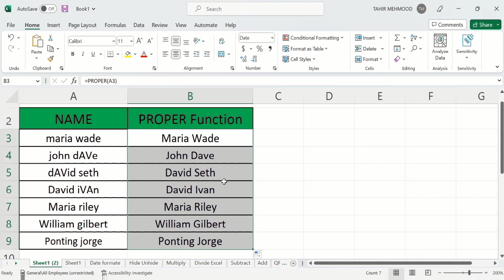How to Capitalize First Letters in Excel (PROPER Function)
In this video, you will learn How to Capitalize First Letters in Excel through PROPER Function using a quick and easy method. Please note that there’s more than one way to Capitalize First Letters in Excel through PROPER Function and these methods are more advanced. In this video tutorial, you will get information about How to Capitalize First Letters in Excel through PROPER Function. You can easily Capitalize First Letters in Excel through PROPER Function by following this easy tutorial. I have used Microsoft Excel 365 to Capitalize First Letters in Excel through PROPER Function. You can use other versions of excel such as excel 2010, excel 2013, excel 2016 and excel 2019 to Capitalize First Letters in Excel through PROPER Function.

Other YouTube Queries:
Easy Way to Make First Letter Capital in MS Excel (Excel 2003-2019),
Excel: Capitalize First Letter of Each Word in a Cell,
How To Capitalize Only The First Letter Of A Sentence In Excel,
Excel Change Case With or Without Formula - Upper, Lower, Title Case,
How to Change Lowercase to Uppercase letter in MS Excel Sheet,